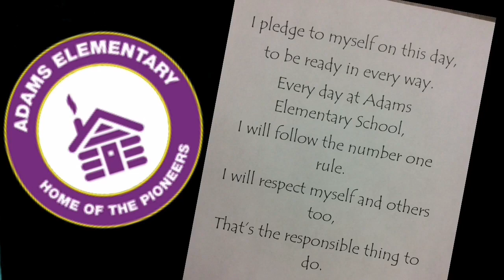My Movie 37